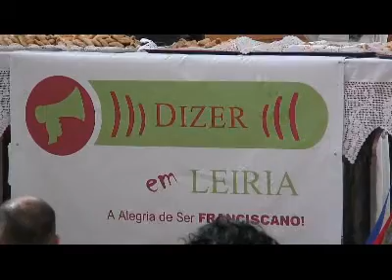Dizer em Leiria...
Dizer em Leiria... a Alegria de Ser Franciscano!
Alguns momentos para recordar este encontro de jovens.